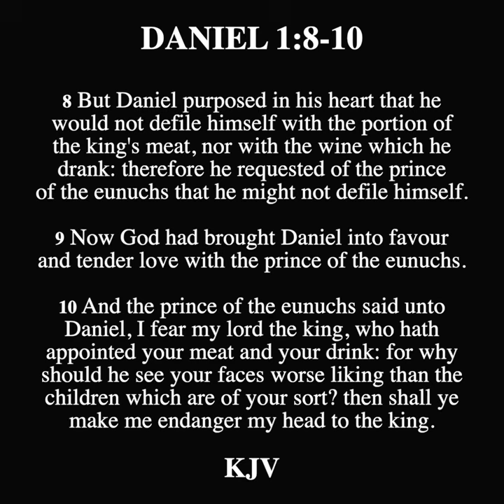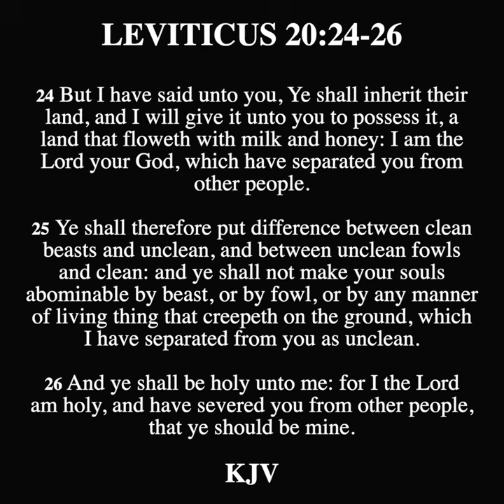DANIEL 1:8-10 - Daniel and the Kings Portion